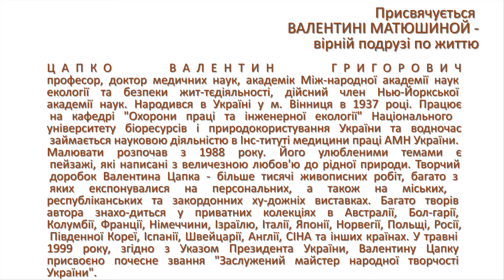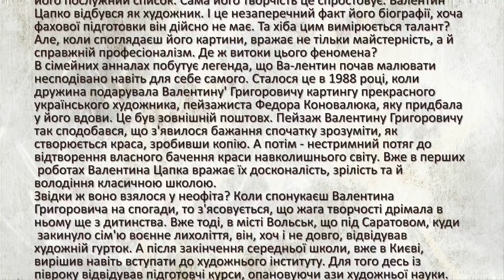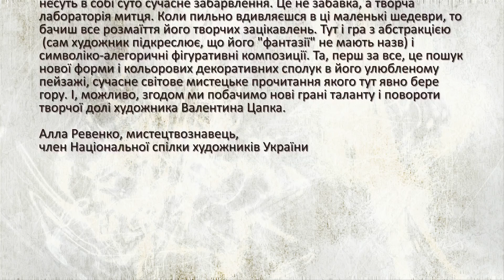Пори року, живопис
картини київського митця В. Цапко

VALENTIN TSAPKO
professor, Doctor of Medical Sciences, bom in 1937 in Vinnitsa, Ukraine. He is working in the Department of Labour Protection and Ecology Engineering in the National University of Life and Environmental Sciences of Ukraine and as same time works in the Institute for Occupational Health AMS of Ukraine. He is keen in painting from 1988. His favorite theme is landscapes. Birch groves, country huts, fields, sky, painted by the master with great love, reproduce his attitude and his vision of nature.
He created more than one thousand paintings. Many of them contributed to private collections in the Australia, Bulgaria, Columbia, France, Germany, Israel, Italy, Japan, Nomay, Poland, Russia, South Korea, Spain, Switzerland, United Kingdom, USA etc. In May 1999 by the decree of the president of Ukraine, Valentin Tsapko was awarded the honorary rank «The Deserved Master of national creativity of Ukraine».